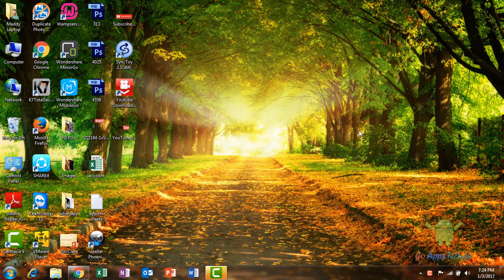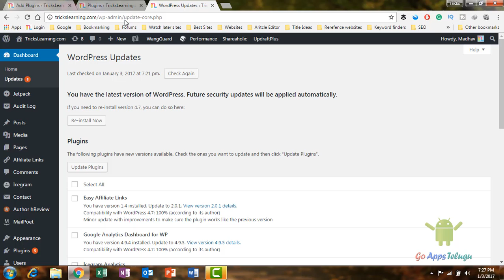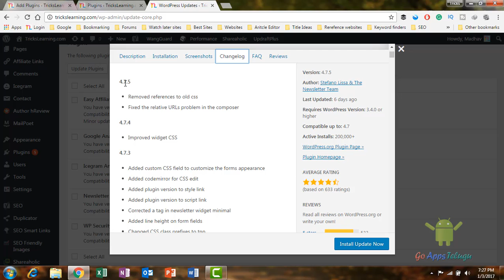How to Update WordPress Plugin in a Right Way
Update the WordPress Plugin is a great way to Improve your Site Enhancement. There are many Scenarios helps to Update the Plugin. Check for updates in WordPress that contribute to improving the security, adding more features, fixing old bugs, Plugins also fixing the old bugs, Compatibility to New Version of WordPress and more...